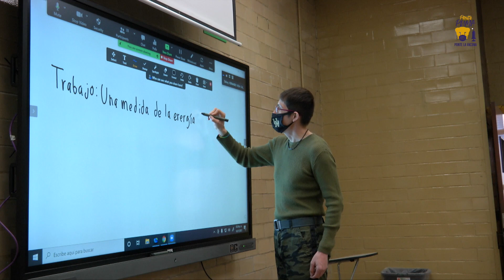REGRESO A CLASES QUÍMICA